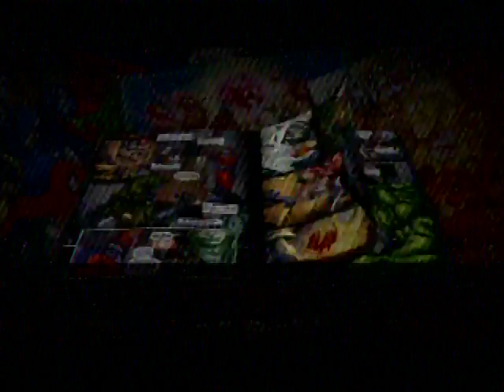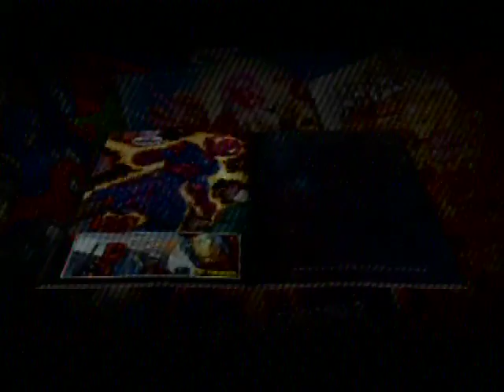UMvc3 Galactus mode playthrough by Kimer_thai(movepaul) on ps3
Enjoy with Galactus don't think to save the world from this boss hahahaha is over for you
TAG: UMvc3 Galactus mode playthrough by Kimer_thai Captain America Akuma
Dormammu Arthur
M.O.D.O.K. Dante
Phoenix Felicia
Sentinel Hsien-Ko
Super-Skrull Ryu
Taskmaster Trish
X-23 Zero "

(movepaul) on ps3